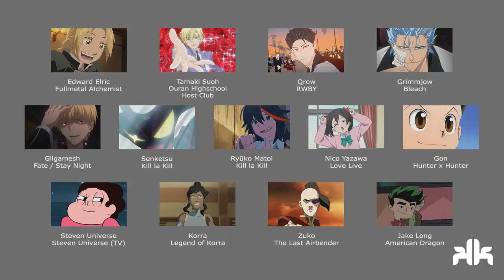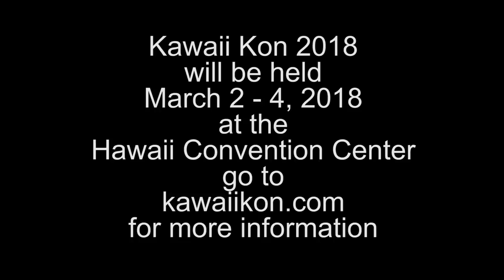Kawaii Kon 2017 - Ask an Anime Character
The best way to enjoy this panel is live every year at the convention.

Kawaii Kon 2017 Ask an Anime Character from Sunday at the Hawaii Convention Center. This year the voice actors that participated were:

Vic Mignogna as…
- Edward Elric from Fullmetal Alchemist
- Tamaki Such from Ouran Highschool Host Club
- Qrow from RWBY

David Vincent as…
- Senketsu from Kill la Kill
- Gilgamesh from Fate / Stay Night
- Grimmjow from Bleach

Erica Mendez as…
- Ryuuko Matoi from Kill la Kill
- Nico Yazawa from Love Live
- Gon from Hunter x Hunter

Zach Callison as…
- Steven Universe from Steven Universe

Janet Varney as...
- Korra from Legend of Korra

Dante Basco as…
- Zuko from Avatar: The Last Airbender
- Jake Long from American Dragon

We look forward to seeing you again next year!